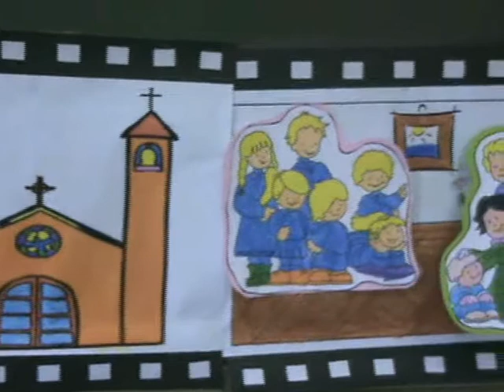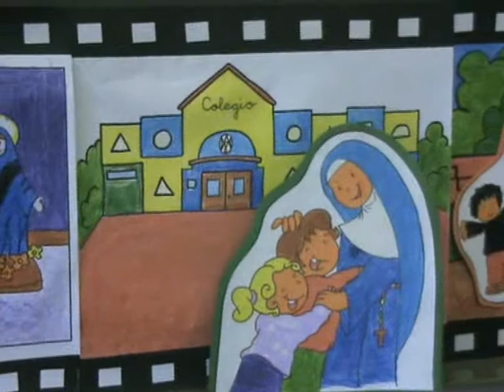Carmen sallés 2ºA EP